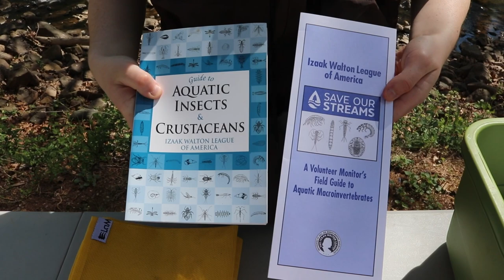(Audio Description) Eye on the Future 2023 - Celia Cooley - Science in the Field or Lab Winner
Celia Cooley (“Citizen Science: Benthic Macroinvertebrate Water Quality Monitoring”) is our 2023 Eye on the Future (EOTF) Teen Video Contest first place winner in the “Science in the field or lab” category.